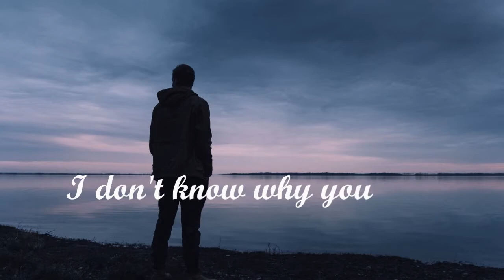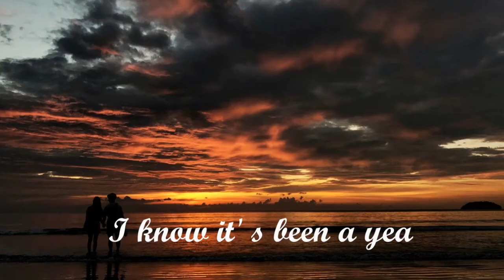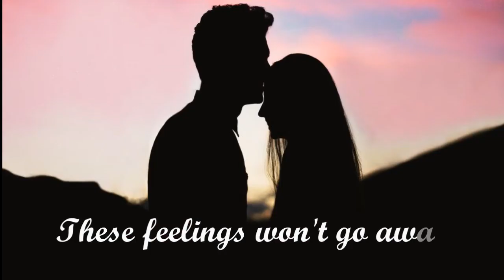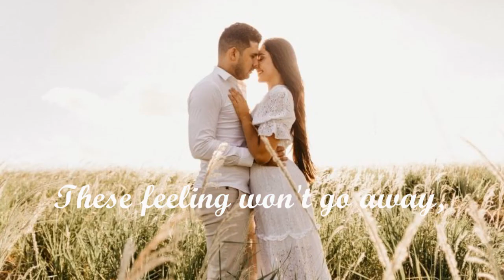These feelings Won't go Away (with Lyrics) by Loving Caliber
Title: These feelings Won't Go Away
Artist: Loving Caliber
Sad and sentimental mood.

Lyrics " These Feeling Won't Go Away "
Soaking wet clothes
I called you from a payphone
Could barely hear what you said
But you told me that I'm
No longer the one you want
I don't know why you left
I don't know why, know why
I didn't get a chance to say goodbye, goodbye
I know it's been a year but sometimes
I still shed a tear thinking of you
What can i say
These feelings won't go away
Time keeps passing by
But i can't get you off my mind
These feeling won't go away, away
I tryna be strong
I'm holding on
I practice my best fake smile
So that no one can see
How I've been feeling inside, inside
I know it's been a year
But sometime i still shed a tear thinking of you
But i can get you off my mind
Did you leave without goodbye, leave without goodbye
Did you leave without goodbye, goodbye
These feeling won't go away,go away
Did you leave without goodbye
Leave without goodbye